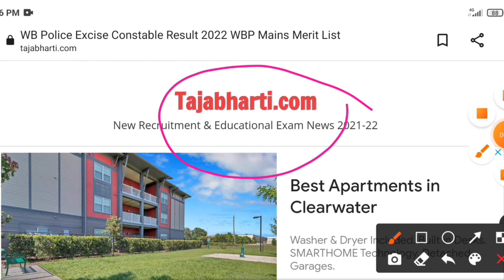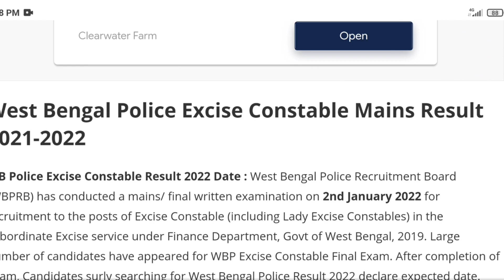WB Police Excise Constable Result 2022 WBP Lady Excise Constable Mains Result Date Latest News